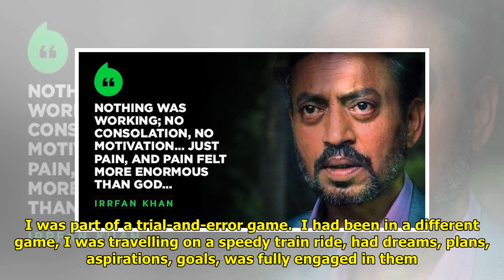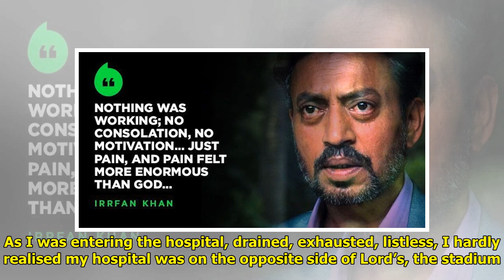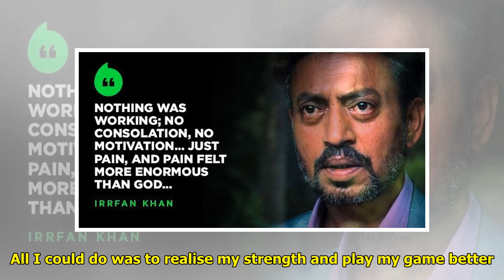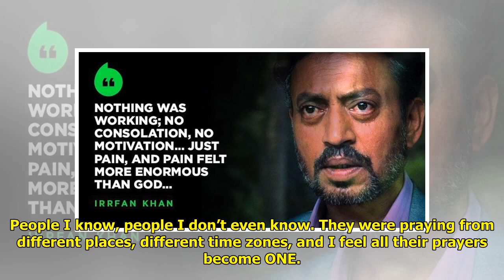Pain Felt More Enormous Than God: Irrfan Khan Opens Up About Cancer